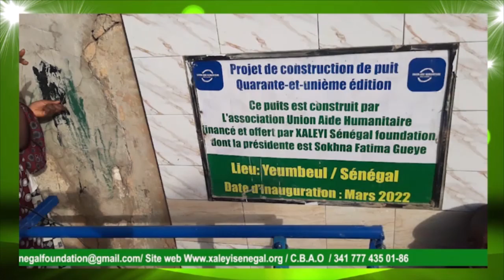Mariage moderne : fi jamono tollu bénn goor warul ligeey badée yaqatéko ci am xéw….